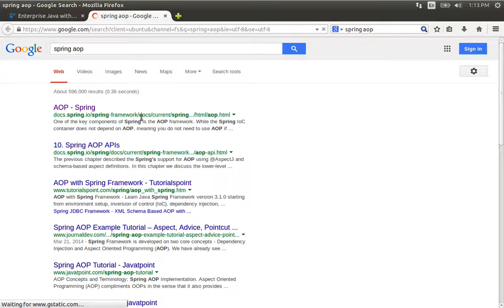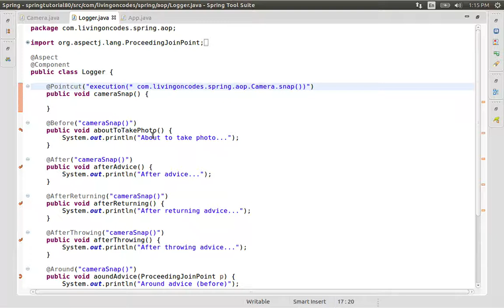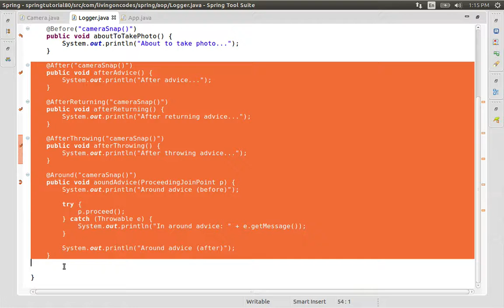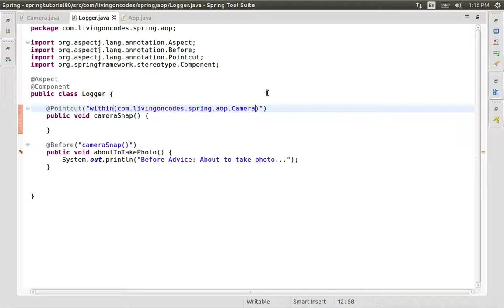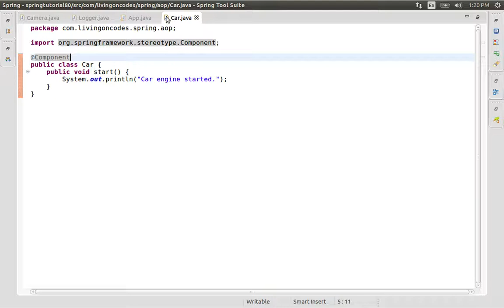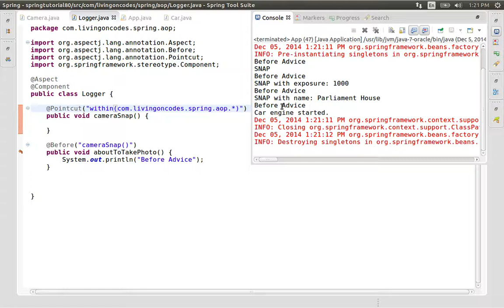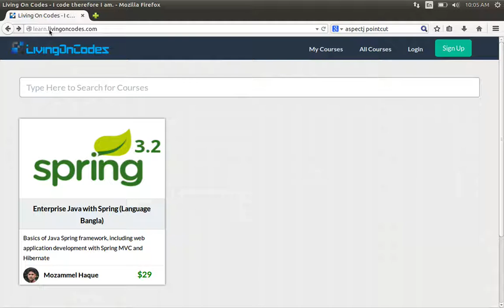80 Within Pointcut Designator